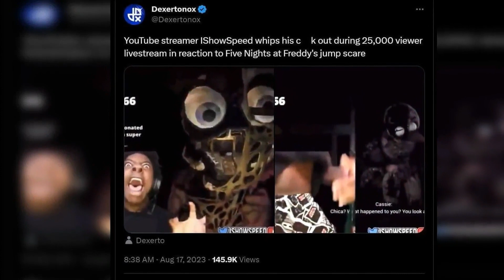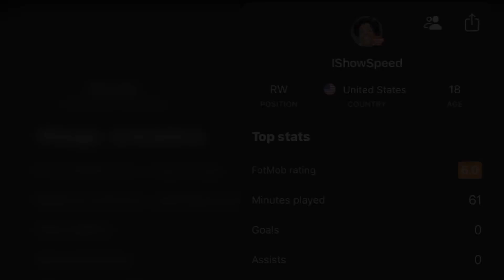IShowSpeed Banned on Youtube for Flash D*ck FULL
Speed who has gained popularity for the NBA 2K gameplays and tutorials he posts to his iShowSpeed YouTube channel